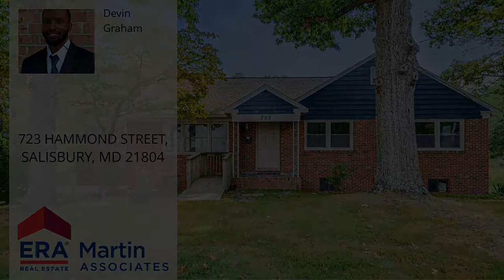723 HAMMOND STREET, SALISBURY, MD 21804 - MLS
Property Description
Check out this Beautiful single family home with stunning Waterviews that can be seen throughout most of the home.This home has be fully remodeled with updated counter tops,cabinets and all new appliances. This home offers 3 beds and 2 baths, but could be used as a 4 bed if desired. Heat pumps replaced in 2017. Home Is Led Free Certified
Headline
Detached, A-Frame - SALISBURY, MD